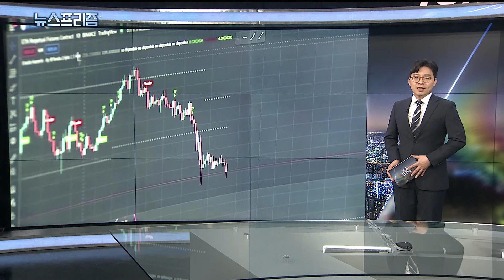[이광빈의 프리즘] 비트코인 '횡재' 엘살바도르, 마지막까지 웃을까 / 연합뉴스TV (YonhapnewsTV)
비트코인 가격의 무서운 상승세에 '즐거운 비명'을 지르는 국가들이 있습니다. 중미 엘살바도르가 대표적인 국가입니다. 엘살바도르는 세계에서 범죄율이 높은 국가이면서 세계에서 손꼽히는 빈국 중 하나인데요.

엘살바도르는 2021년 9월 비트코인을 법정통화로 도입했습니다. 이에 전 세계 주요국들은 해외 토픽감 정도로 여기는 분위였습니다.

이후 엘살바도르는 지금까지 1억2천190만 달러, 우리 돈으로 약 1천664억원어치의 비트코인을 사들인 것으로 전해졌습니다. 과정은 민주적이지 않았습니다. 독불장군식 국정 운영으로 유명한 부켈레 대통령이 밀어붙였는데요.

부켈레 대통령의 독단적인 결정은 지난해 초중반까지만 해도 국가에 손해를 끼쳤습니다. 비트코인 가격이 내려가면서 손실이 60%에 달하기도 했는데요.

대외적으로도 따가운 눈총을 받기도 했습니다. 국제통화기금(IMF)은 "가상화폐에 법정통화 지위를 부여하지 말라"고 지적하기도 했습니다. 비트코인 가격이 다시 치솟으면서 상황이 역전됐습니다. 엘살바도르는 투자 손실을 메웠을 뿐만 아니라 수익률이 점점 커지고 있습니다.

실리콘밸리의 전설적인 벤처 투자자로 알려진 팀 드레이퍼 회장이 엘살바도르에 대해 "비트코인을 도입한 덕분으로 세계에서 부유한 국가 중 하나가 될 것"이라고 말하기도 했습니다. 다만, 비트코인은 폭락과 급등을 거듭하고 있는 만큼, 엘살바도르의 선택은 여전히 '도박성'이라는 평가가 나옵니다.

반면에 비트코인이 달갑지 않은 국가도 있습니다. 비트코인을 채굴하려면 많은 전력량이 필요한데요. 애초 비트코인 채굴장이 많았던 중국 등 여러 국가는 단속을 강화하는 경향입니다. 전력 부족을 초래할 수 있기 때문입니다. 카자흐스탄은 전기 요금이 매우 싸고, 규제가 느슨해 비트코인 채굴업자들이 몰렸었는데요. 환경단체 등을 중심으로 반발이 거세지고 있습니다. 비트코인 채굴업자들은 에티오피아 등 아프리카를 노리고 있습니다.

정부가 발 벗고 나서서 정책적으로 비트코인 채굴장을 유치하려는 국가도 있습니다. 히말라야산맥에 있는 인구 80만명 남짓의 작은 나라 부탄인데요. 부탄 정부는 코로나 팬데믹으로 주 외화 수입원이던 관광산업이 타격을 입자, 비트코인 채굴장 유치에 적극적으로 나서고 있습니다. 풍부한 수력발전 자원을 활용하는 것입니다.

그런데 비트코인 채굴장이 많은 다른 국가들에선 대체로 화력발전으로 생산된 전기가 채굴에 사용되고 있습니다. 이 때문에 기후변화에 악영향을 미친다는 비판이 꾸준히 제기되고 있습니다.